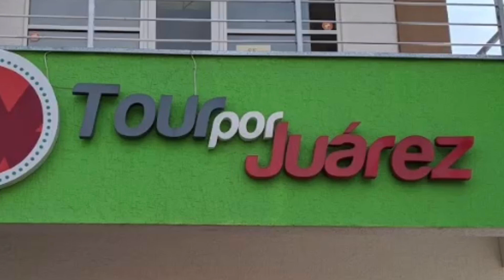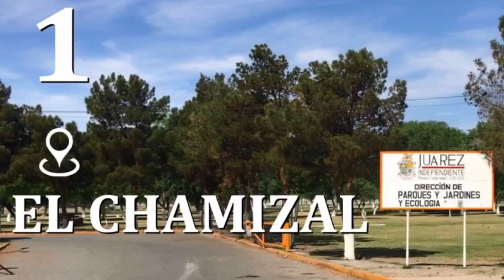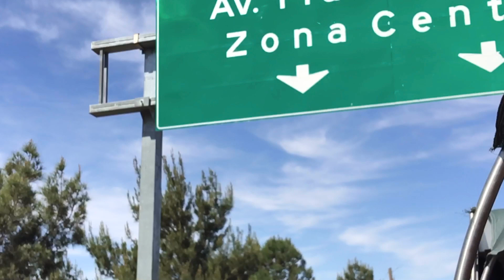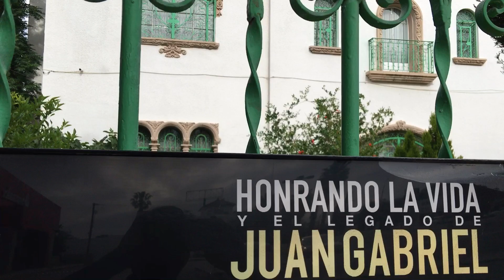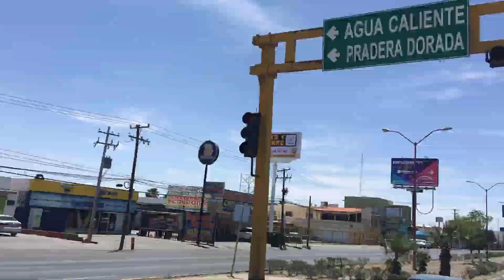TOUR POR CIUDAD JUAREZ EN 5 HORAS VIAJANDO EN UN TURIBUS │ LUGARES TURISTICOS DE CD.JUAREZ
Si quieres conocer los lugares turisticos de Ciudad Juárez en 5 horas lo puedes hacer por medio del TURIBUS, este paseo se llama TOUR POR JUAREZ y con tan solo 150 pesos puedes tomar alguno de sus 6 tours que tienen de acuerdo a tu gusto, te aseguro que te la vas a pasar muy bien y conocerás en pocas horas gran parte de Ciudad Juárez y de sus historia.
te darás cuenta que es un ciudad oportunidades para todos los emigrantes, y en esta ocación empezamos a ver muchos Cubanos arribar diariamente a esta frontera y empiezan a establecerse aquí.

¡Viajemos Juntos por México!